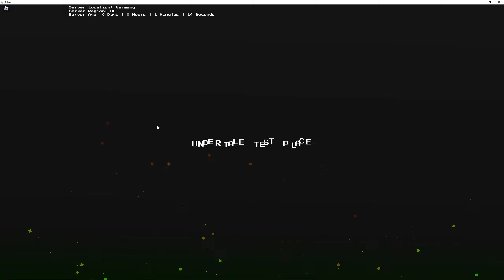Undertale Test Place Reborn Gt Chara New Abilities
Undertale Test Place Reborn